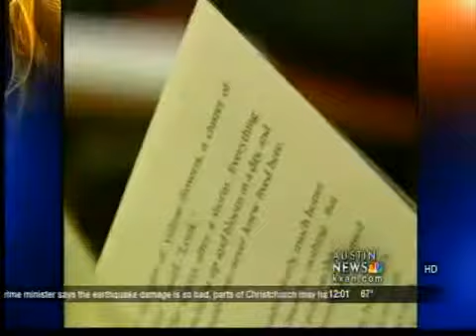Early retirement effects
The Austin school board is considering handing out $10,000 to employees if they voluntarily resign.